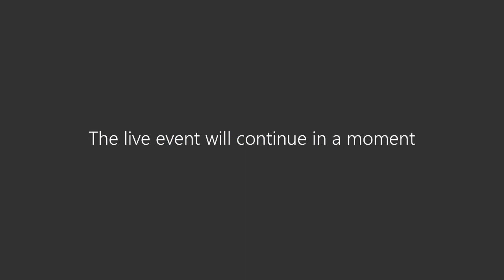Scrutiny and Overview Committee meeting - Thursday 12 November 2020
South Cambridgeshire District Council Scrutiny and Overview Committee meeting, held on Thursday 12th November 2020.